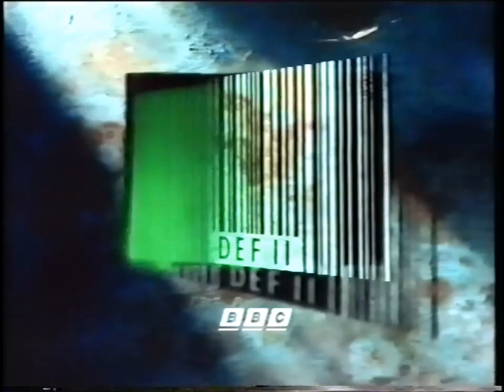BBC 2 Stingray & Man from UNCLE trail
A trail for the forthcoming weekly double bill of Stingray and The Man from UNCLE on BBC 2 on Friday nights, starting at 6pm (shown in the week leading up to the network premiere of Star Trek V - The Final Frontier on Saturday 12th September.
N.B. Although this trail is already on YT, I uploaded it because the continuity voice is different to the other versions.